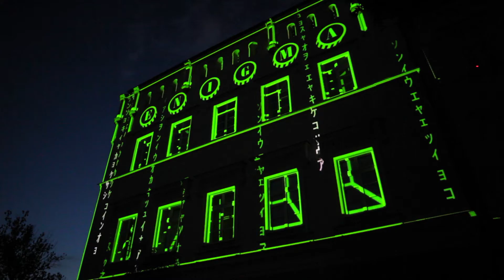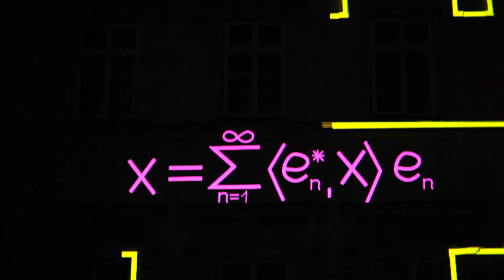3D mapping Pałacu w Łobzowie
Widowisko odbyło się 24 maja 2018 r. Wydarzenie zorganizowali studenci II stopnia kierunku informatyka specjalności grafika komputerowa i multimedia oraz członkowie Koła Naukowego Grafiki Komputerowej Visgraph, działającego przy Wydziale Fizyki, Matematyki i Informatyki.